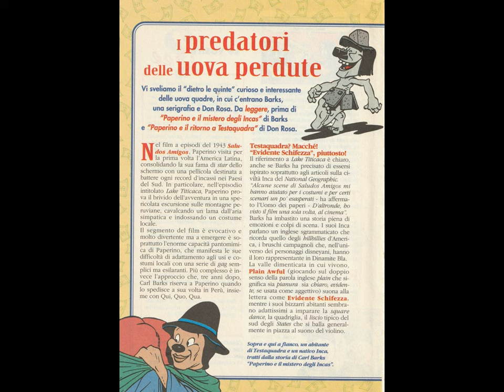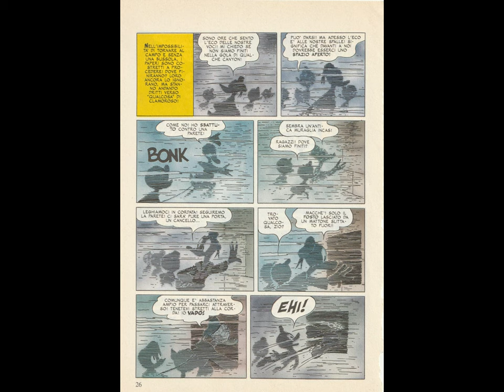PixmaParatutoring Scannering ref.W.D.&C.B.April'49 [by Sergio Conegliano]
HuaweiPixmaBloggieMAGIX paraTutoringDivertissement [by Sergio Conegliano]
{} 25XII21 QRcode Paratutorial Book et al.[by Sergio Conegliano]